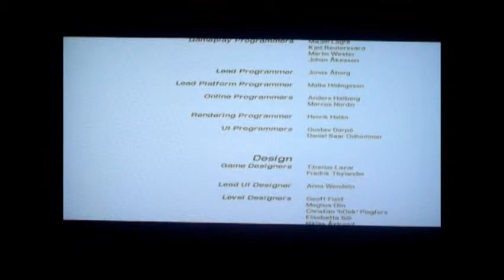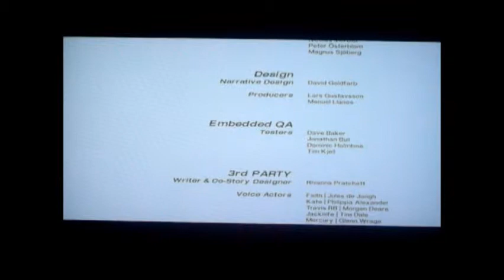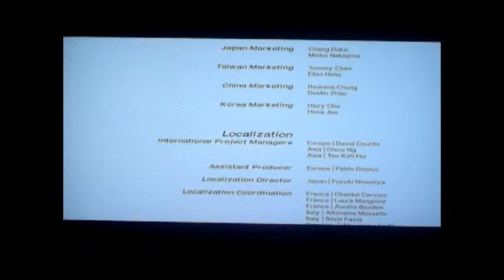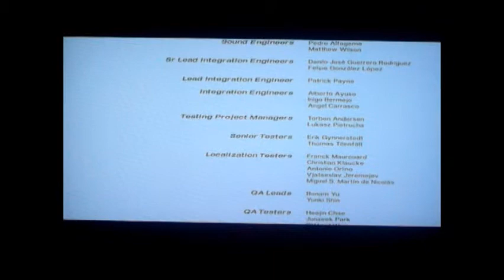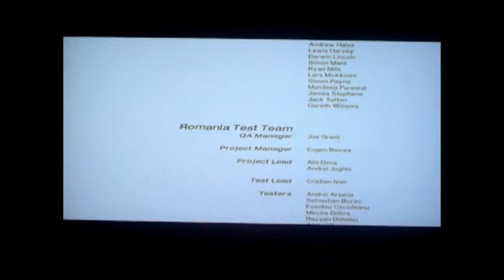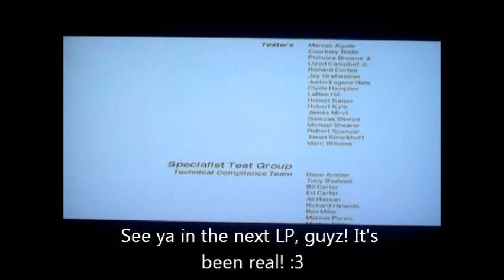Lets Play Mirrors Edge Part 32 ~ Thats a Wrap.wmv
Here's our Final Lets Play for Mirror's Edge!

In this video: Game over!

WARNING: This video may possibly contain swearing. If this offends you, please do not watch!